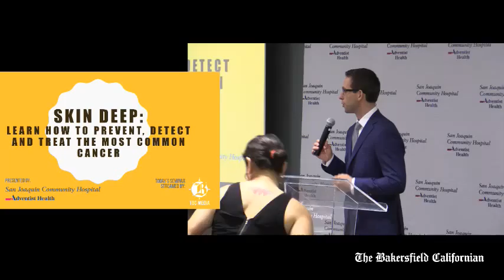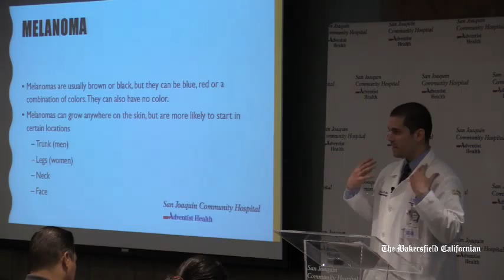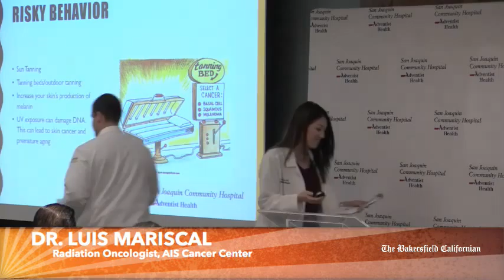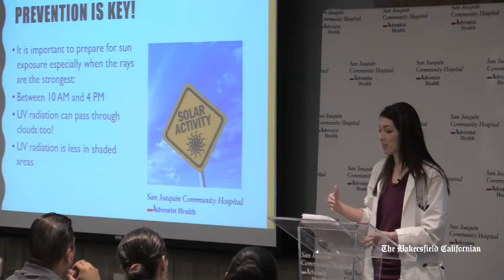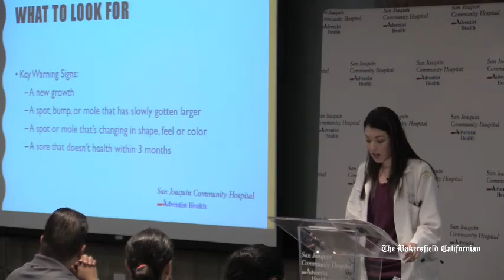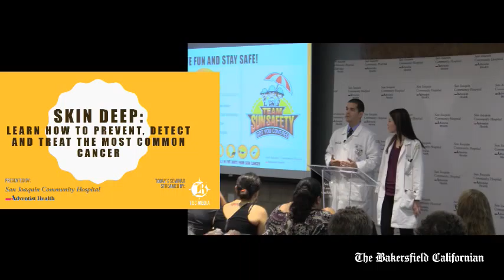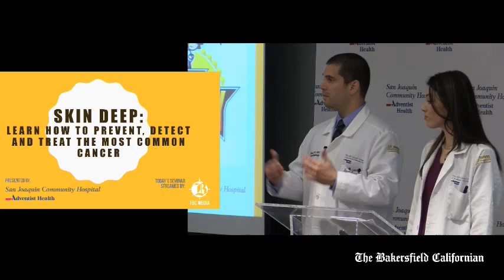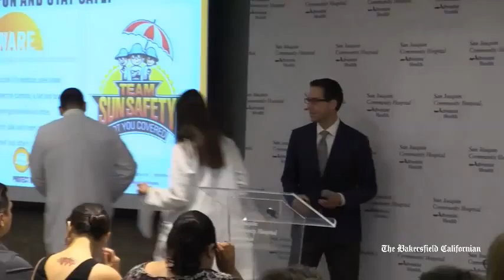Skin Deep: Learn how to prevent, detect and treat the most common form of cancer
A special presentation by oncologists at San Joaquin Community Hospital about skin cancer